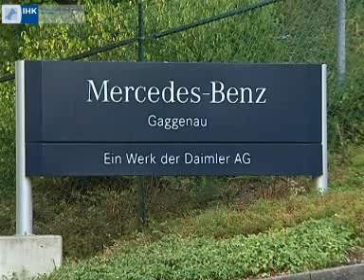09.07.2010 I Lange Nacht der Ausbildung im Mercedes Benz Werk Gaggenau